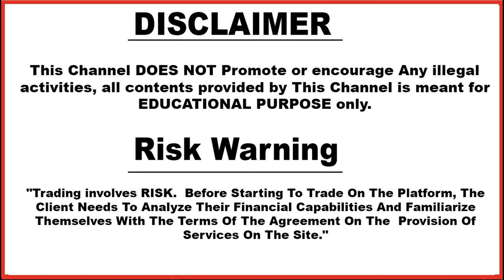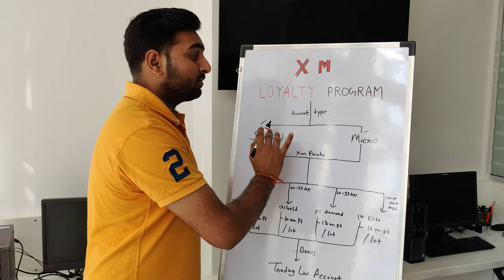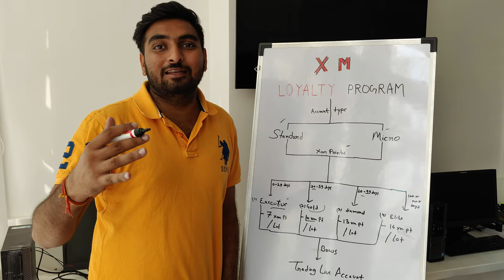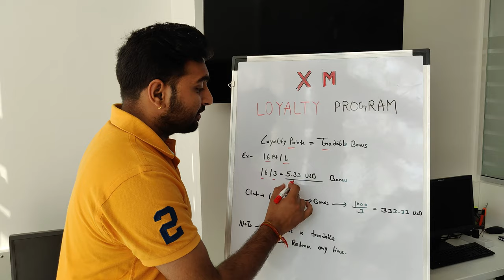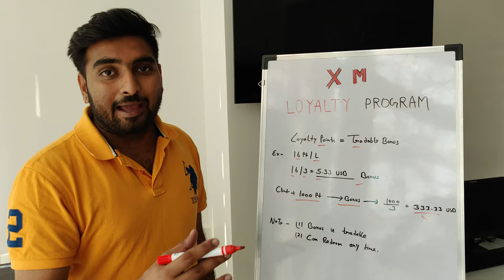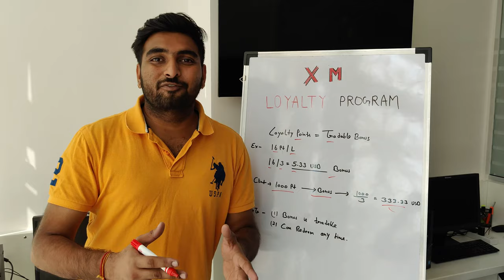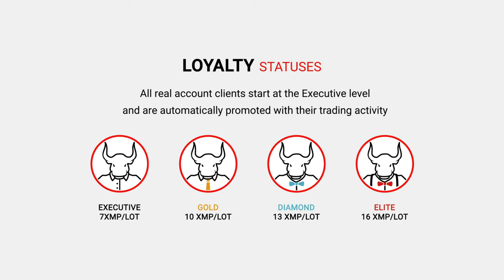XM.com | Loyalty Program ? | Xm Global Forex Broker | 2020 | Hindi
Register With Xm With given link for extra benefit -

Based On - XM.com | Loyalty Program ? | Xm Global Forex Broker | Xm | 2020 | Hindi

5. technical_avi_official Instagram

6.  Instagram personal

7. Facebook

Quarries Solved  -

xm global broker review in Hindi
xm global forex broker review
xm global real or fake
xm broker
forex trading
forex broker review in Hindi
forex trading tutorials
tube guru
forex trading in Hindi
forex trading india
XM Forex Broker Review in Hindi
XM Global Forex Broker Real or Scam?
Xm.com
technical avi
forex xm
forex broker xm
xm